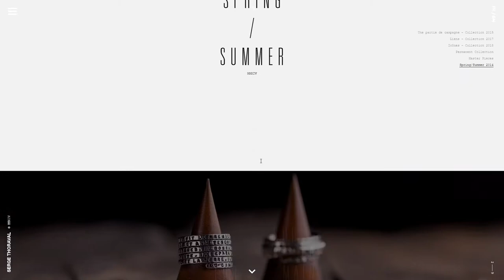Atelier Serge Thoraval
Atelier Serge Thoraval By Jonathan Da Costa From France
Handcrafted jewelry beaten into sensual shapes and etched with poems and inspiration.